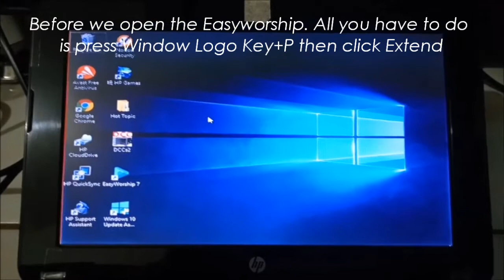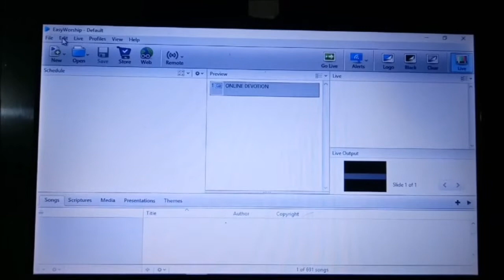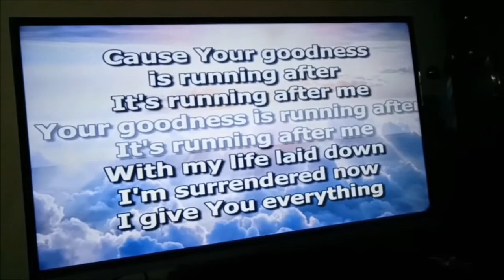EASYWORSHIP 7 SECONDARY MONITOR SETUP | EXTEND SCREEN (TAGALOG)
Good day guys, pag-usapan natin kung paano tayo mag-set up secondary monitor habang gumagamit kayo ng Easyworship sa church na hindi lalabas sa projector o sa TV congregation screen ang mga makuulit o masasagabal na interface screen mula sa iyong PC. Panoorin natin ito mga kaibigan.

Good day guys, let's talk about on how to setup the secondary monitor while using the Easyworship on your church not to flash any obstacles from your PC. Please watch this.